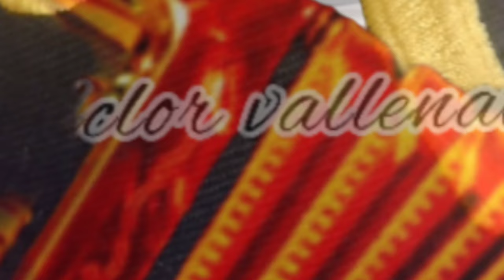el OFERTAZO que le hizo Ana del castillo a su nuevo acordeonero tras separarse de su novio.